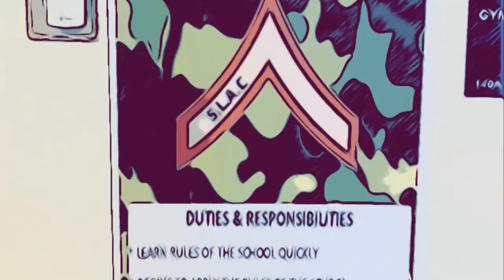S.L.A.C Program COMMERCIAL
The SLAC program was created to help fill the void of discipline at schools with high amounts of at-risk students and help organizations that need more structure. The purpose of the program is to also build a team atmosphere and to encourage teamwork.  The program embodies several discipline components used by various entities such as: our military, police, and fire departments as well as other State and Government agencies.  People who instill more discipline in their daily lives are proven to accomplish more. In doing so, their focus is constantly on the goal with minimal distraction from the objective.